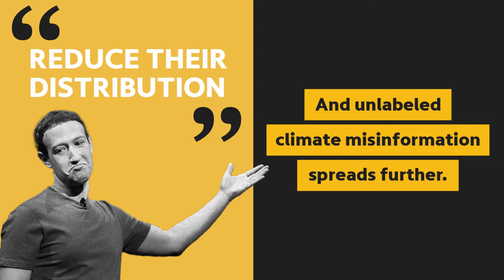Facebook doesn't take climate change seriously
​Facebook is failing to label half of the content from leading climate deniers as misinformation. This includes posts that call climate change a “hoax” and call it “alarmist climate propaganda”. Facebook promised to tackle climate misinformation and is failing to keep that promise.

We analyzed recent posts from the Toxic Ten - a list of ten publishers that account for up to 69% of Facebook user interactions with climate denial articles.

​Articles in the sample had received over 1 million likes, comments and shares on Facebook.

Our researchers showed that Facebook failed to label articles which included:

a Breitbart article claiming Global Warming is not real and a “hoax”

A Washington Times article claiming that “COVID-19 and climate change are being used to steal our liberties”

​The threat that the climate crisis poses is real, deadly, and happening right now.

But climate denial propaganda and disinformation is undermining the global effort to deal with climate change. We’re calling on Facebook to keep its promise and properly label climate misinformation.